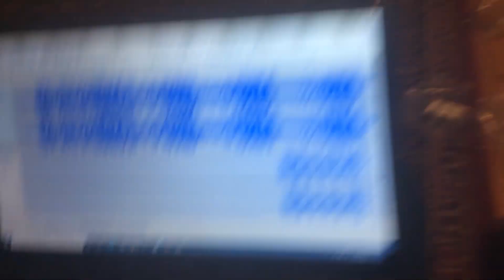Numberblocks Tenth Squad Team (Remake) with even even more people